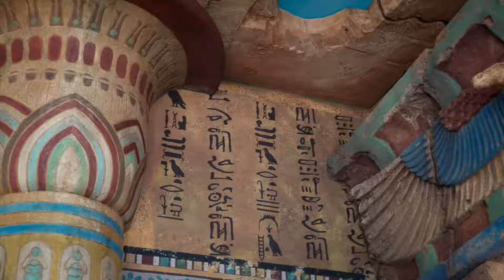Gardaland Tutankhamon Restaurant - Ed è già storia...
A Tutankhamon Restaurant è di scena la storia! Viaggio gastronomico nell’Antico Egitto all’insegna della cucina di qualità nel nuovo ristorante del Gardaland Adventure Hotel. APERTO ANCHE A CHI NON SOGGIORNA